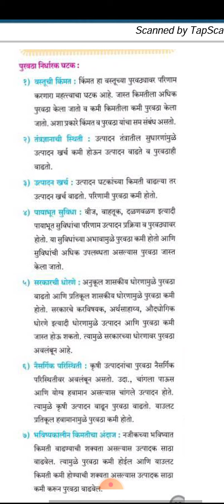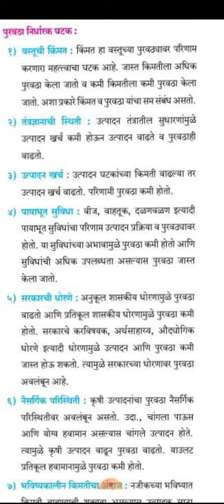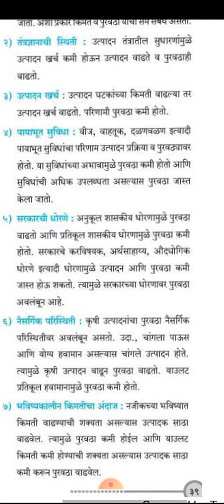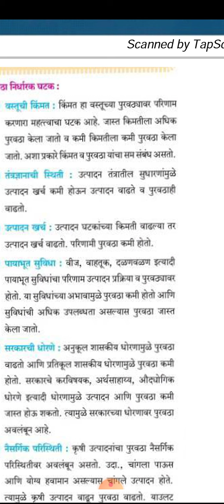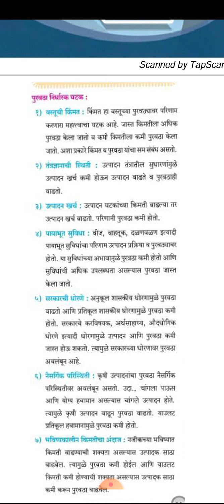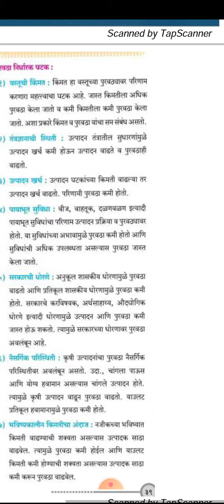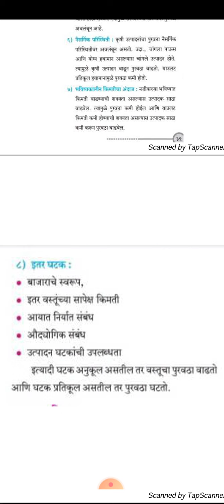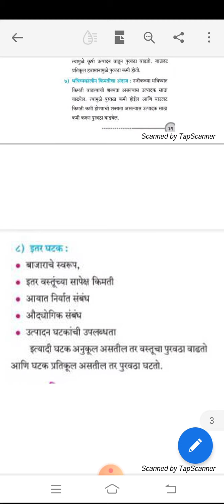पुरवठा निर्धारक घटक